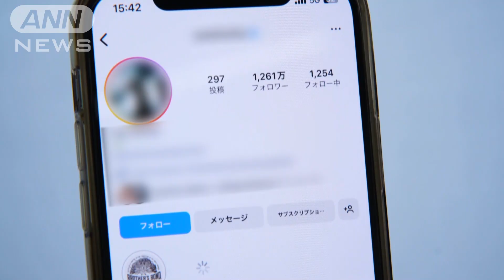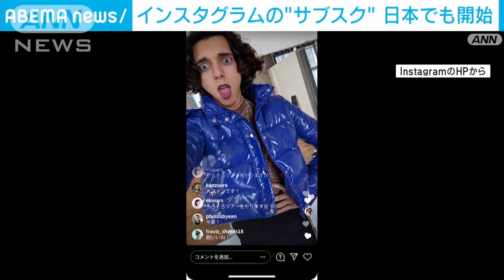インスタで「サブスク」日本でも開始 クリエイター支援へ(2023年7月27日)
インスタグラムを運営するメタは25日、クリエイターがフォロワーのサポートを通じて毎月一定の収益を上げることができる機能「サブスクリプション」を日本でも利用できるようになったと発表しました。

　インスタグラムのサブスクリプションは、クリエイターが設定した月額料金をフォロワーが支払うことで毎月の収入を継続的に得られるということです。

　登録したフォロワーは限定のコンテンツを見ることができるほか、コメントした投稿やメッセージの横に紫色のバッジが表示されます。

　去年11月からアメリカのクリエイターを対象に始められましたが、今後、日本やオーストラリアなど10カ国での提供を進めた後、全世界に向けて展開を拡大する予定です。